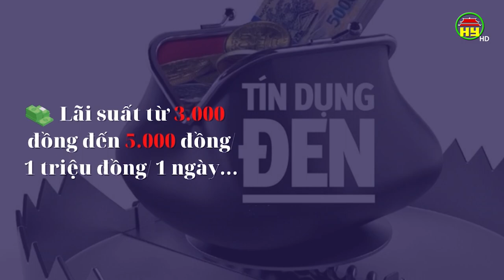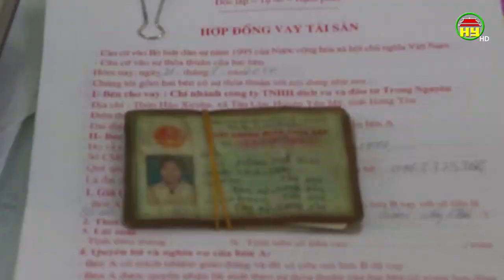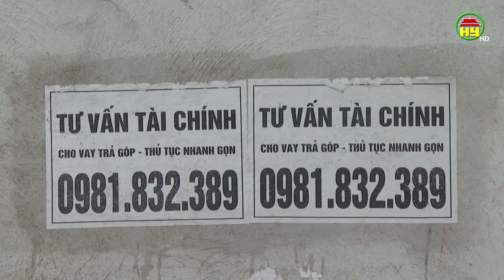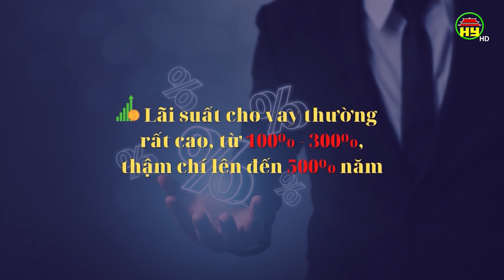Tín dụng đen và những hệ lụy